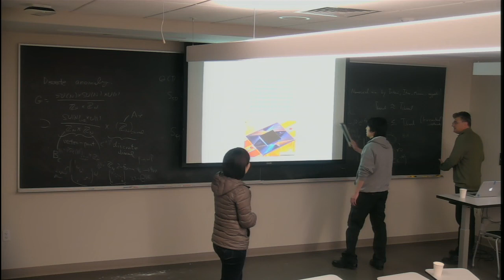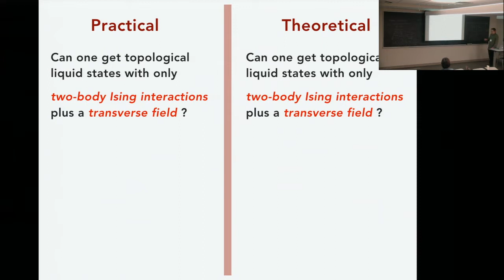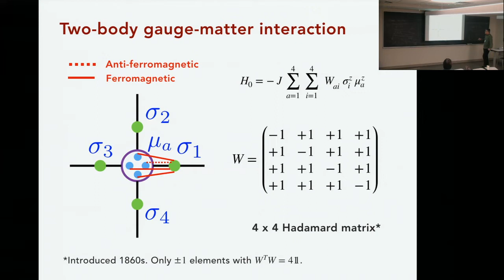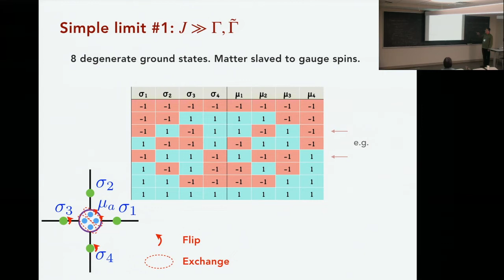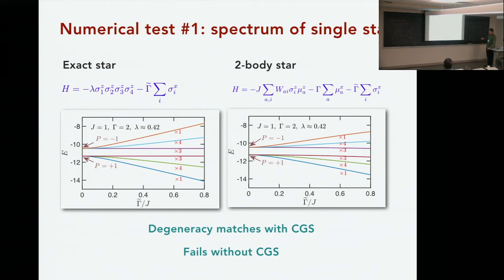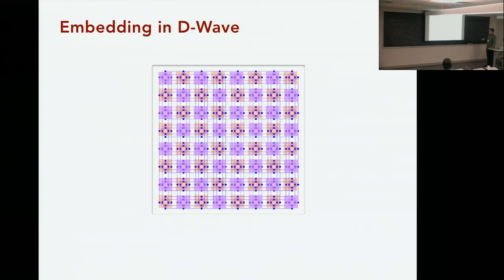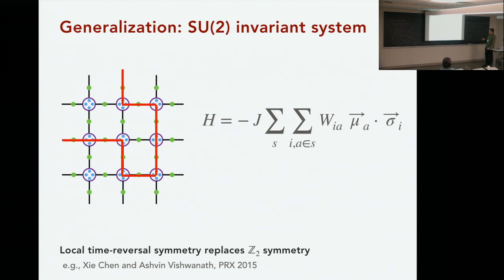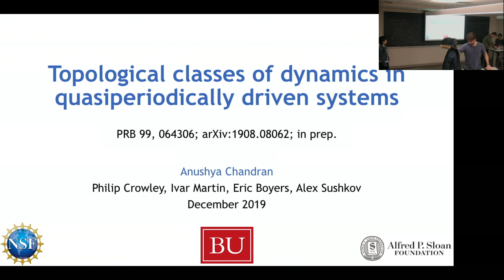Claudio Chamon | Combinatorial gauge symmetry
On December 2-4, 2019 the CMSA hosted a workshop on Quantum Matter as part of our program on Quantum Matter in Mathematics and Physics.

Speaker: Claudio Chamon, BU

Title: Combinatorial gauge symmetry: a path to building quantum spin liquids in existing quantum hardware